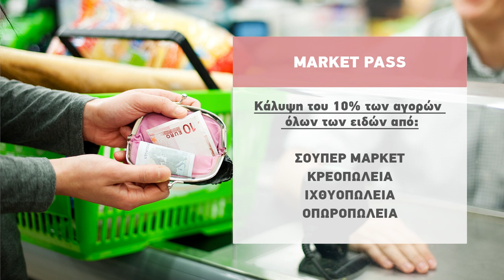Market Pass | Στους δικαιούχους χωρίς να είναι αναγκαίο να κάνουν αγορές